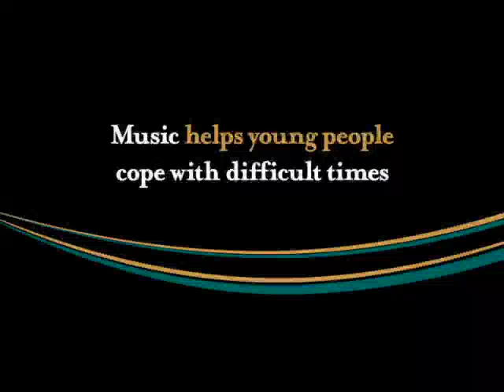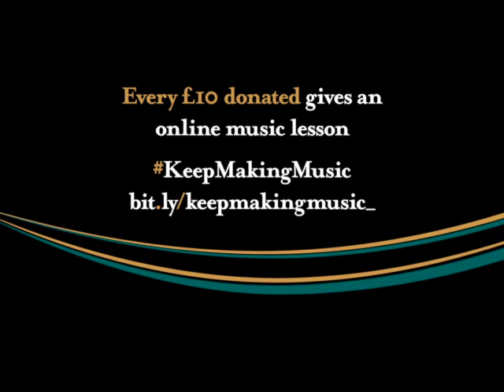30 Songs in 3 Mins- ESM Woodwind Teachers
We are very excited to share this fantastic video our wonderful Woodwind teachers have put together supporting £5k for 500 music lessons campaign!

How many songs did you know? Tell us below...

Help us to KeepMakingMusic for many young people in East Sussex by donating today